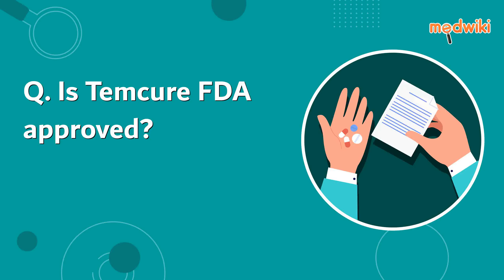FAQ. Is Temcure FDA approved?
Temcure is a FDA approved drug.